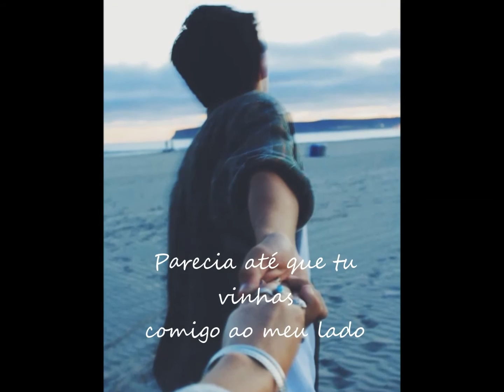Fausto - Ao Longo De Um Claro Rio De Água Doce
Fausto Bordalo Dias - Ao longo de um claro rio de água doce
História Trágico-Maritima. Do Album "Crónicas da Terra Ardente" de 1994